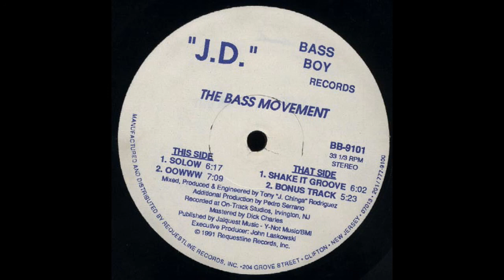J.D. ‎– Bonus Track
J.D. ‎– The Bass Movement

Label: Bass Boy Records ‎– BB-9101
Country: US
Released: 1991
Genre: Electronic
Style: House, Bleep